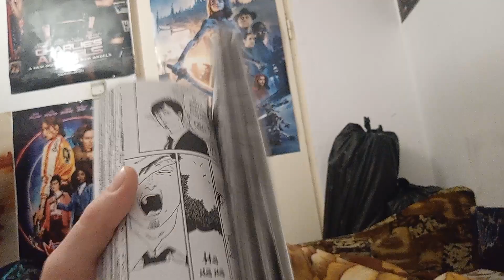let's read one more chapter